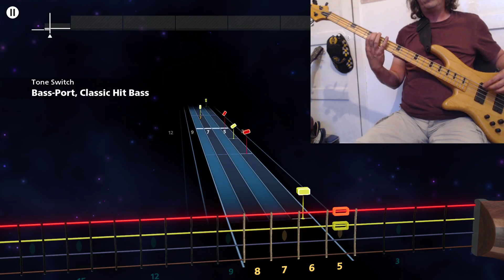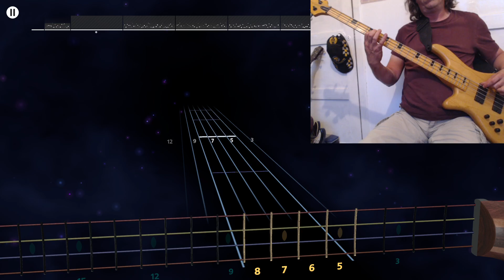The Wiggles Here We go Round the Mulberry Bush Rocksmith+ 99%